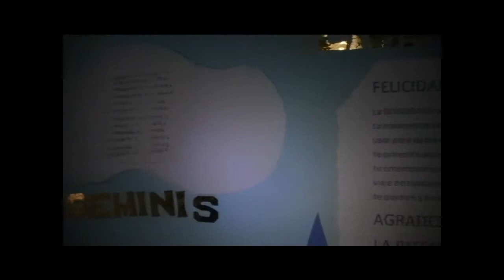Festejo por el dia del Guru, Los Teques Vz 2010, Pte. 2da.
Festejo por el cumpleaños del Guru Pedro Enciso del 30 de abril 2010 y de su día del trabajador universal el GURU 1ro. de Mayo del 2010. La velita fue apagada en su nombre por los M. Rvdos. Gelongs Raul Pachon y Carlos Santos, en la casa sede de la AGFU en la ciudad de Los Teques capital del Edo. de Miranda Venezuela.